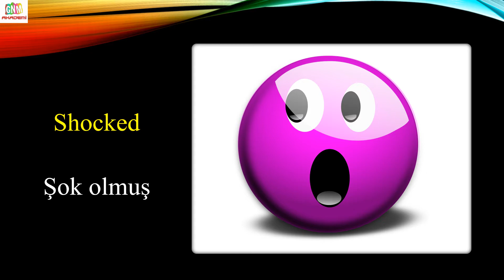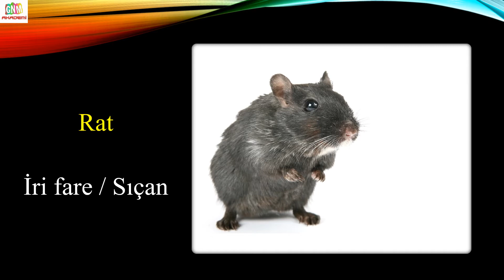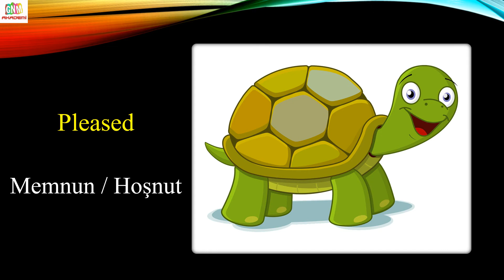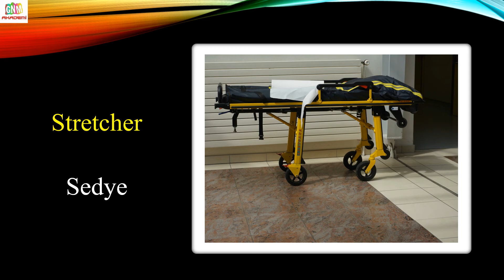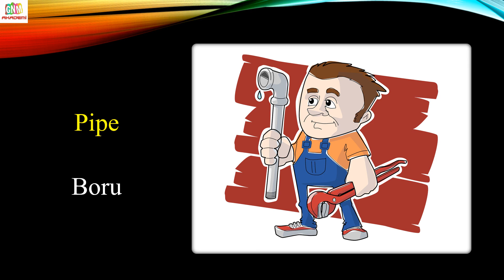HER GÜN 20 İNGİLİZCE KELİME (10.GÜN)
Etiketler;

ingilizce,
ingilizce kelimeler,
ingilizce kelime öğrenme,
ingilizce öğreniyorum,